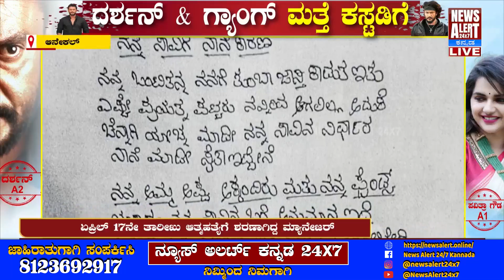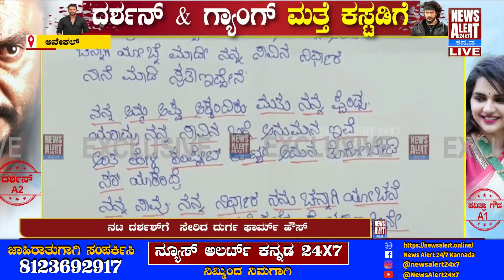Darshan Farmhouse Manager: ದರ್ಶನ್ ಫಾರ್ಮ್ ಹೌಸ್‌ನಲ್ಲಿ ಮ್ಯಾನೇಜರ್ ಸ್ಯೂ** | News Alert 24X7